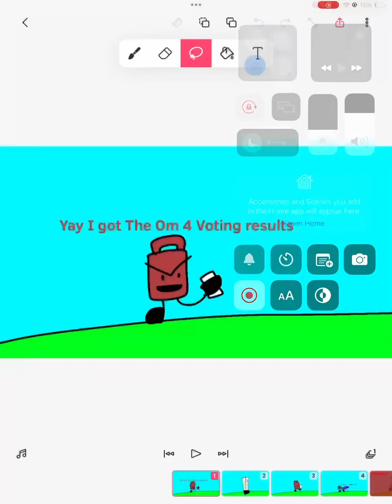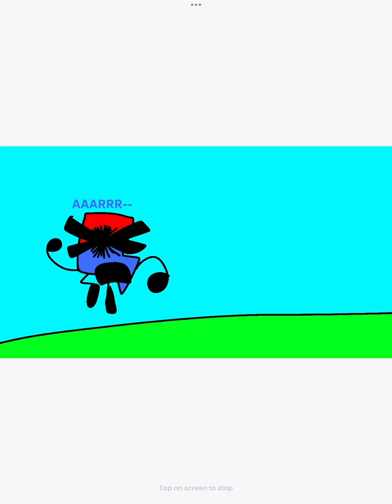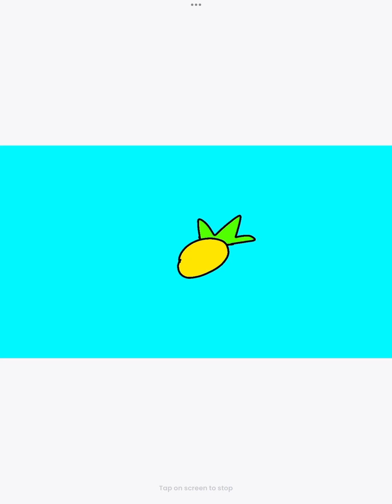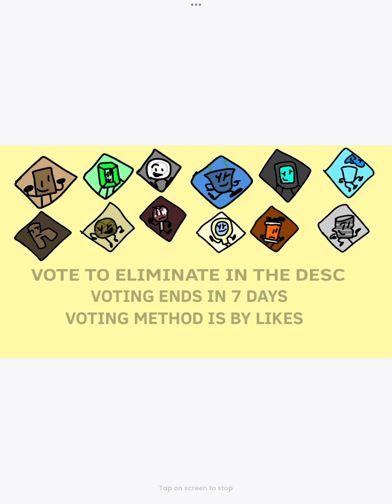OM 4:Hydrophobes Nightmare